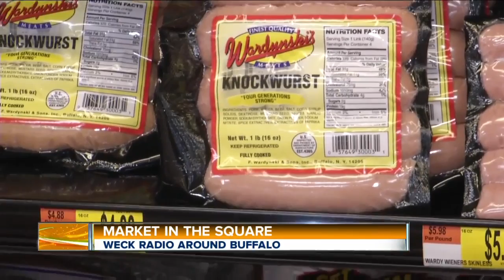Market In The Square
The Market in the Square and Budwey’s Market in the Square… we are your neighborhood grocery stores.  Now with two locations in the South and now the North.  Don’t feel like cooking? Well, you’ve come to the right place! Our homemade prepared foods will feed any crowd and make putting dinner on the table the easiest thing you’ve done all day.  Located in the Southgate Plaza in West Seneca and in the Budwey’s Plaza at Division and Erie Streets in North Tonawanda, we bring you the highest quality market fresh produce, meats, baked goods, grocery items, and seasonal plants and flowers at the lowest prices in Western New York.